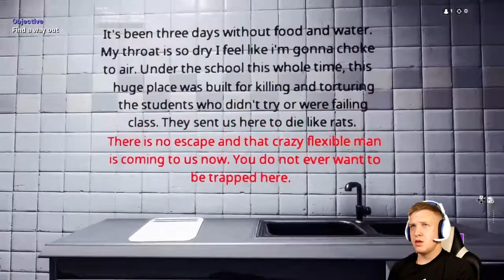THE SUPPLE MAN | by ArmySets (Horror Map)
Little bit of a background on this map ⤵️

To pass your high school class you are forced to go to your school at night only to encounter the Supple Man there.

If you enjoyed the video be sure to drop a 👍🏻
NEVER wanna miss a video?
Then tap the🔔

Instagram, Twitter, and PicsArt @loganjsadd

SUPPORT-A-CREATOR
Be sure to Use Code “loganjsadd” before you buy anything from the item shop!